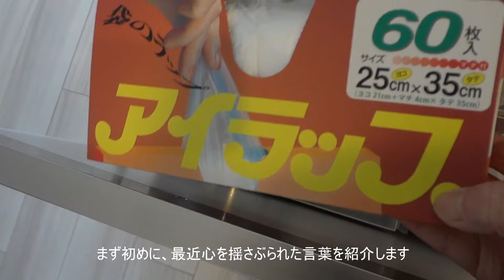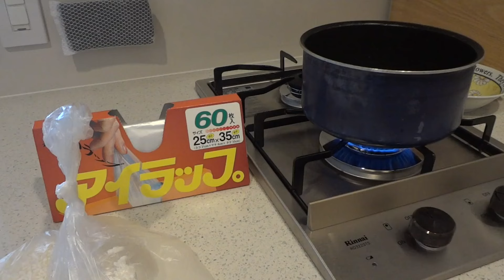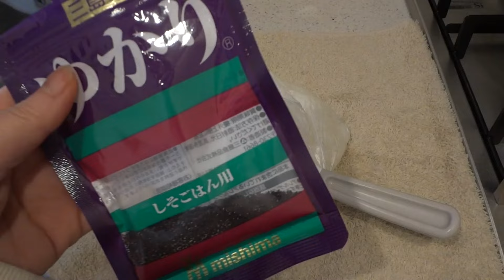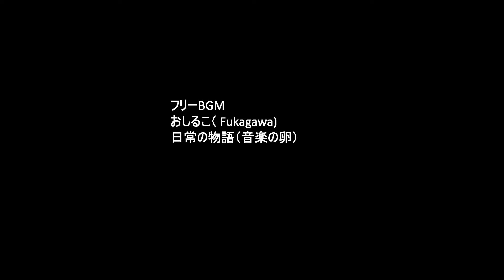【防災】ポリ袋でお米を炊く／アイラップ炊飯／ポリ袋ごはん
本日は「ポリ袋でお米を炊いてみた」動画となります。
偶然見つけたアイラップ【公式】Xの投稿に
「温かい食事は心を落ち着かせます。」という言葉。
そして、ポリ袋でご飯が炊けることを知りました。
言葉が心に響いたのと、その言葉を見つけた偶然。
ぶっつけ本番で炊いてみました。
いざというときの備えとして、無駄にはならない。
防災グッズをせっせと揃えるのも大事な備えですが、炊飯器を使わないお米の炊き方などを知って、お鍋やポリ袋で炊けることも備えです。
こんな方法もあることを知っていただけるとうれしいです。

★おすすめ
【持たない暮らし】お米は鍋で炊けます